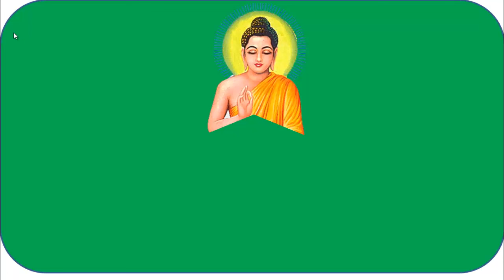ถูกหวย 12 ล้านแต่ยังไม่ขึ้นเงิน! ฝันเลขเด็ดงวด 16 ต.ค. 67 อีกครั้ง!